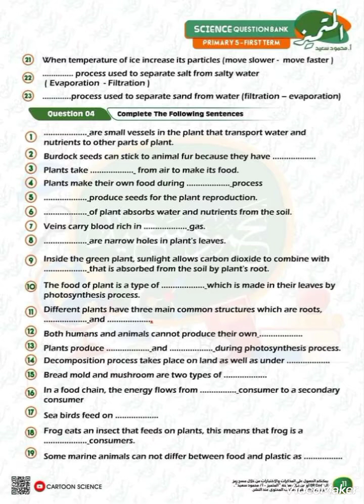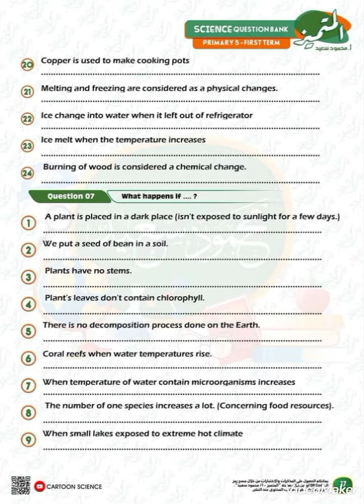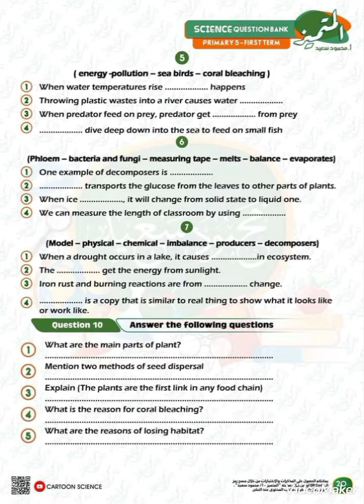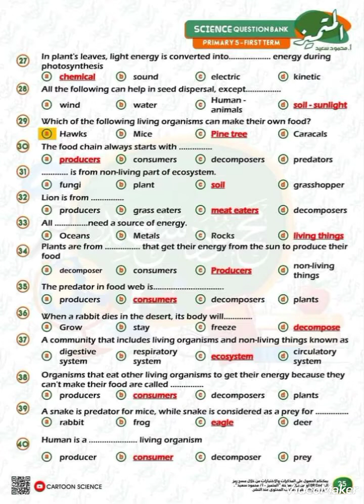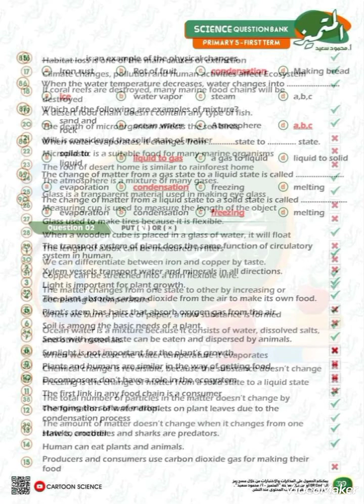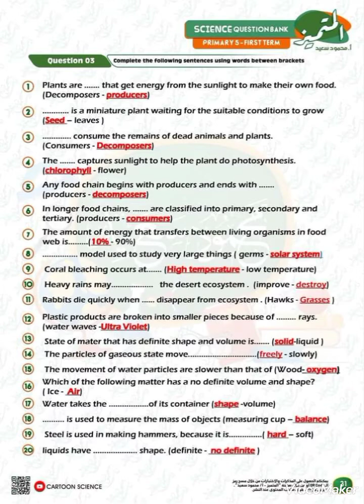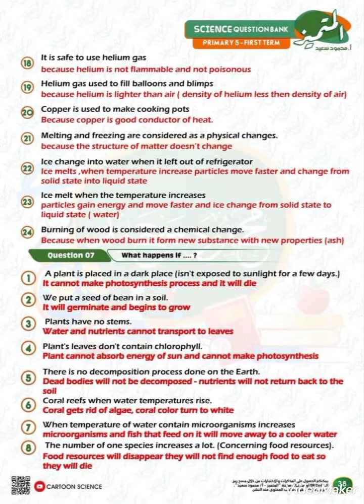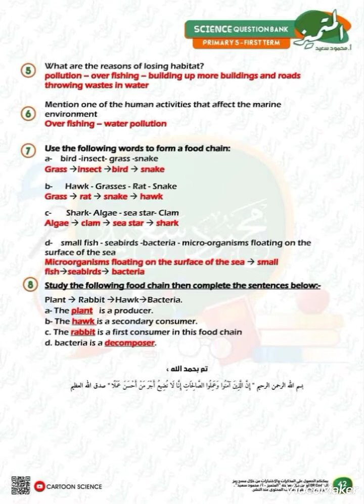بنك اسئلة المتميز في science للصف الخامس الفصل الدراسي الاول المنهج الجديد بالإجابات النموذجية 2023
امتحانات اختبارات مراجعات نصف العام الترم الاول الفصل الدراسي الاول المنهج الجديد في مادة الساينس لسنة خامسة ابتدائي الترم الاول المنهج الجديد الصف الخامس الابتدائي الفصل الدراسي الاول المنهج الجديد امتحانات ساينس برايمري 5